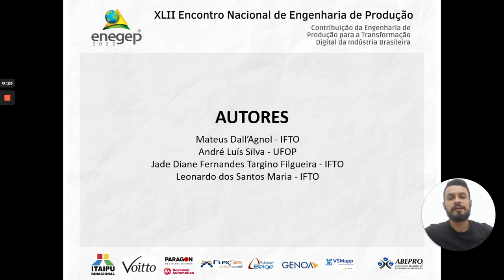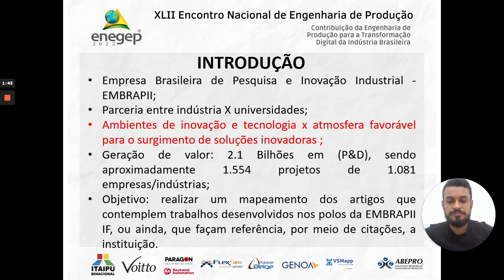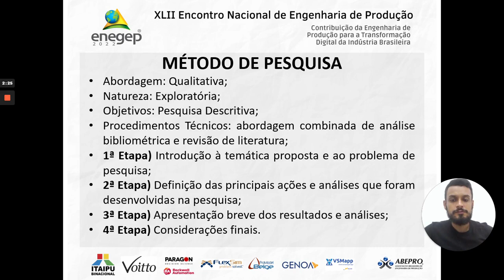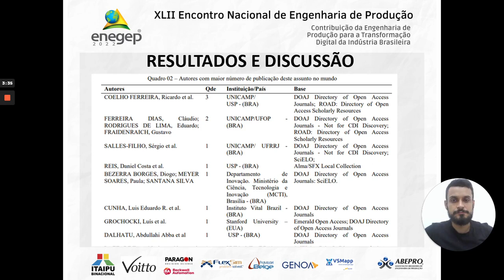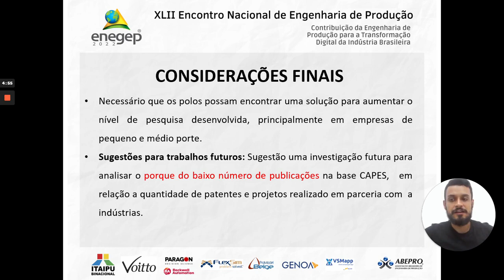EMPRESA BRASILEIRA DE PESQUISA E INOVAÇÃO INDUSTRIAL UMA REVISÃO SISTEMÁTICA DE LITERATURA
Mateus Dall Agnol - Instituição Federal de Educação, Ciências e Tecnologia do Tocantins
André Luís Silva - Universidade Federal de Ouro Preto
Jade Diane Fernandes Targino - Instituição Federal do Tocantins
Leonardo dos Santos Maria - Instituto Federal do Tocantins